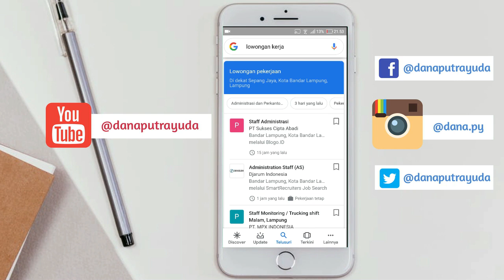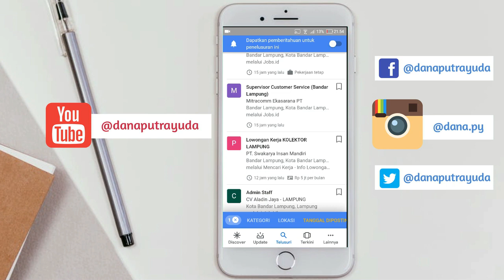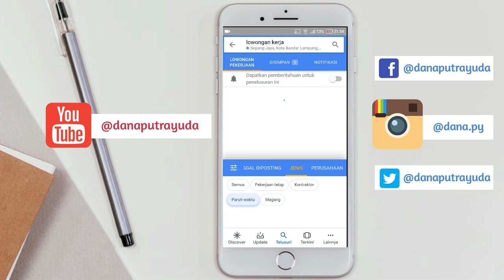Google Lowongan Kerja 2019 - Tips untuk Prakerja dan Kerja Terpaksa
Kesulitan mencari lowongan pekerjaan yang sesuai gaji, minat, bakat dan tempat? Jika ya, mungkin video ini untuk kamu. Atau kamu bekerja dengan rasa terpaksa dan ingin pekerjaan yang lebih menyenangkan? Video ini juga mungkin untuk kamu. :-)

Alat perekaman:
Video editor: Kdenlive
Versi Ubuntu: 18.10 (Cosmic Cuttlefish)
Mic : Asus Zenfone Selfie Lite
Animasi : biteable
Screen Recorder: AZ Desktop Recorder